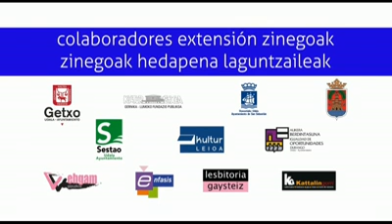SARRERA ZINEGOAK 2011